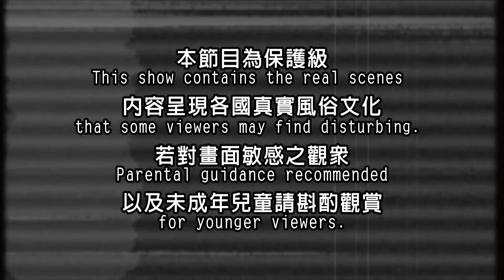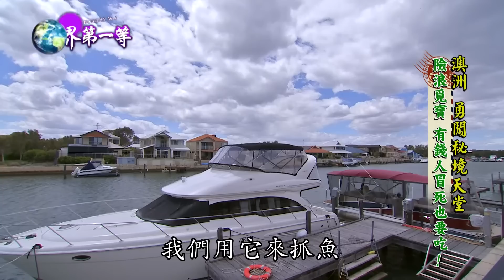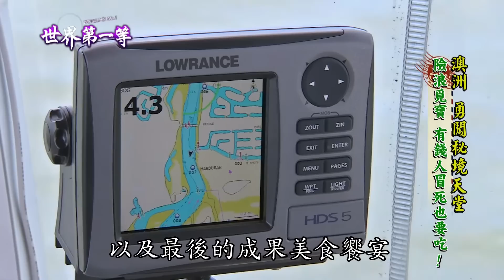【澳洲】高檔螃蟹快艇險浪覓寶 有錢人冒死也要吃的海螃蟹｜《世界第一等》700集精華版